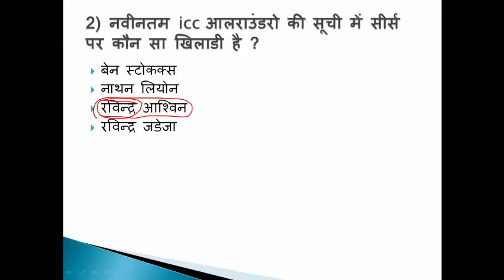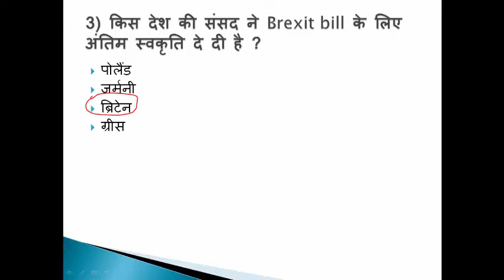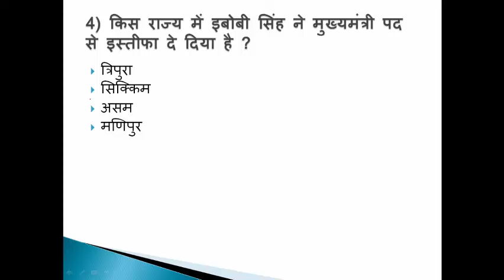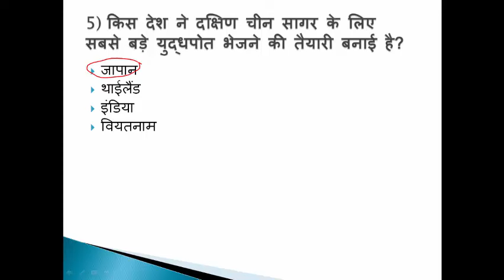Most Important करंट-अफेयर्स 15 मार्च 2017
Most  Important   करंट-अफेयर्स 15 मार्च 2017 for uppsc ,ssc and other competitive exams